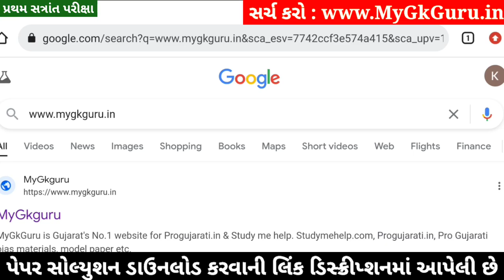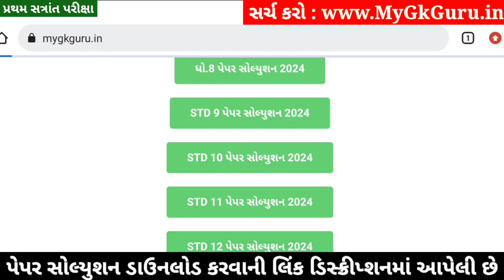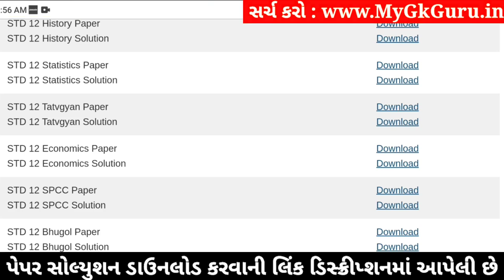STD 12 Tatvagyan Paper Solution 2024 100 Marks, STD 12 Tatvagyan First Exam Paper Solution 2024, Oct